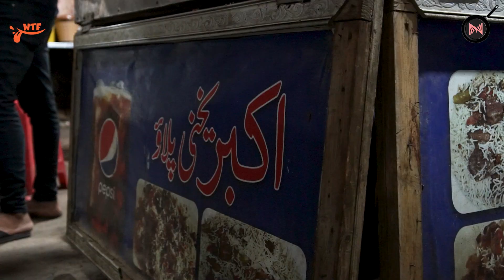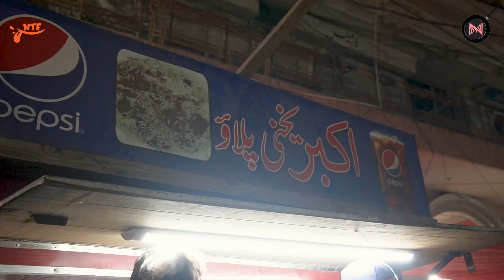Powerhouse ka most famous hidden famous pulao | Pakistani foods | Metafoods